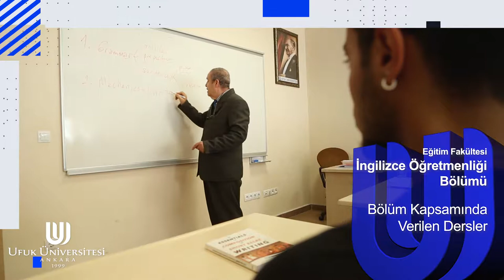Ufuk Üniversitesi Eğitim Fakültesi İngilizce Öğretmenliği Bölümü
Ufuk Üniversitesi Eğitim Fakültesi İngilizce Öğretmenliği Bölümü Tanıtım